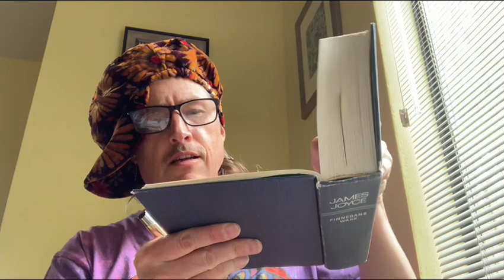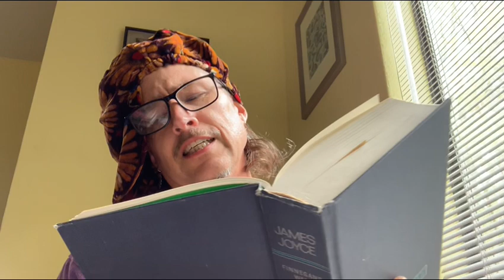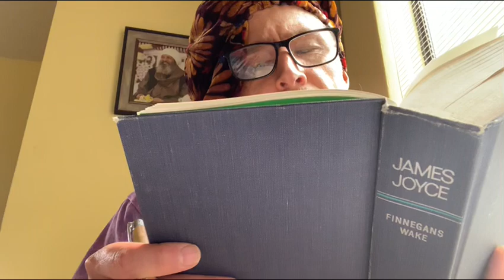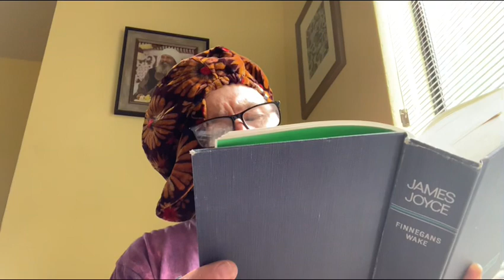A Quick Intro to Finnegans Wake (James Joyce) + Example Reading💎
🍀Buckle Up‼️ Today I’m reading for you a few pages from the hardest book in the world!!! It's an exceedingly difficult, dense, illusive and highly unorthodox piece of literature. Truly a Great Riddle, and one of the 23 Wonders of the World:  it's "Finnegans Wake by James Joyce!
—-“Every tellings in the tailing, and that’s the he and the she of it” —James Joyce, FW.
❗️WARNING❗️ ‘I’m reading for you today a gnarly  bramble patch clipped from the maze-garden of  a very perplexing book! —It's a cosmic whirlpool of literary allegory; an imaginative enigma of creative profusion and a shrine of mixed sense.  A History of Histories. A book of smoke. A book of Thunder. A sprinting farce! A legend for all Legends. —A Bible of Fairy Land‼️
🍀 This one book is unequivocally the paragon of Paradigm-Shifters.  (Stuff that one up your sleeve, Parrot!!)
🍀You will firstly need to be a Joyce fan, and to be already familiar with Ulysses, which is Joyce’s  more-comprehensible “day book” -twin to this night book, this shady, lucid and opaque dream script.  Even if you loved Ulysses, FW is almost impossible to approach!  Ulysses is hard enough as a book. But it really is an outstanding novel on its own. One of the best! You at least have to have read it before you’ll even remotely glean the strange Double-Helix approach one necessarily needs in order to simply begin the first page❗️
❗️CAUTION❗️ Do Not Attempt to read Finnegans Wake alone. You will be repulsed immediately.
🍀 And if you can’t tolerate long introductions, you’ll never be able to withstand the slow pressure of the Wake. Even so, you can skip to the last quarter for a free laugh! In today’s reading, you might see Blake’s “Proverbs of Hell” swell to the lens of the mocking bush.
🍀We must keep ever in mind that we’re dealing with an ambitiously dense book.  Finnegans Wake is  actually more rooted and tied-in to the corpus of literary history —ancient, modern, and medieval —than practically any other book of the modern era! It’s codes are more pregnant, and its references are most manifold.
🍀(And so it is dense. Dense in every way.  Linguistically, psychologically, philosophically, historically, symbolically, metaphorically, literarily, practically, narratively, referentially, architectonically, technically, stylistically, etc. etc.)
💛🍀Everything in the Wake is riddled, muddled and puzzled, including time, words, narrative style, syntax, myth, number. allegory, etc. As it seems to me, Book 1 Chapter 7 makes for a bit easier place to begin this baffling encyclical, —which takes for its theme nothing less than the entire origins and flowering of civilization!  Such is Finnegan’s dream.
🎈More resources are further available to you in my YouTube playlist, Finnegans Wake.

➖ 🔸⭕️••🚩Rhythms Riddle is the official channel of Flamenco guitarist Tans Gauntlett. Besides music, you get hours of wild stuff, like cool stories, shallow jokes, deep reflections, art galleries, and more! And thank you for your viewership.
➖ 🔸⭕️••🚩Invest In Style and buy one of my Flamenco Mandalas for your own‼️ —Browse the wide selection of paintings ON SALE in my Youtube Playlists, “Rhythms of Light” or scroll my BitChute feeds
➖ 🔸⭕️••🚩Catch all my bold guitar solos!! And If you like what you hear, SHARE the LINK!! The sooner you help me go viral, the sooner I can plan a concert tour and play live shows in your area!!!